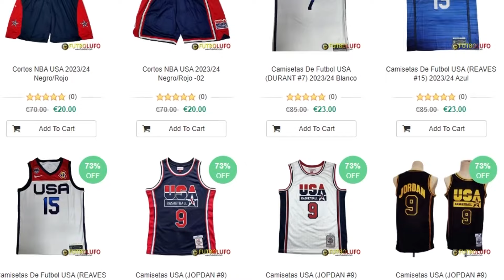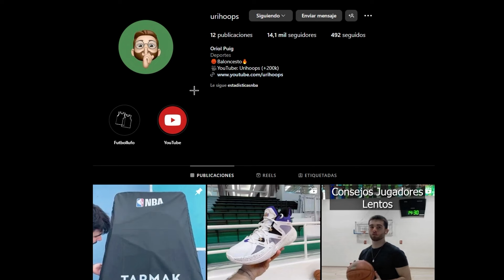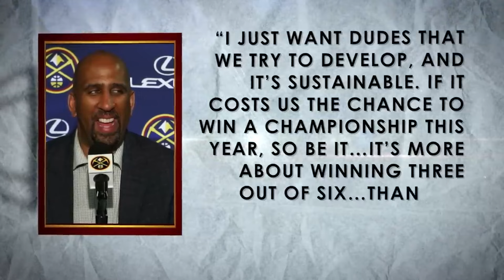Cuando tu Equipo ARRUINA tu PRIME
Kobe Bryant se paso sus ultimos años como jugador, compartiendo vestuario con completos ineptos, o por otro lado, con jugadores demasiado jovenes para darle una clara oportunidad de ganar.

Stephen Curry lamentablemente parece que a pesar de que los Warriors lo intentan cada verano, le espera un destino parecido… Y luego esta lebron, que literalmente ha elegido jugar con su hijo a ganar el 5º

Pero estamos viendo como franquicias en la actualidad, se estan negando a maximizar las oportunidades de sus jugadores historicos EN MEDIO DE SU PRIME.

Camisetas de Fútbol 2023/2024 Baratas